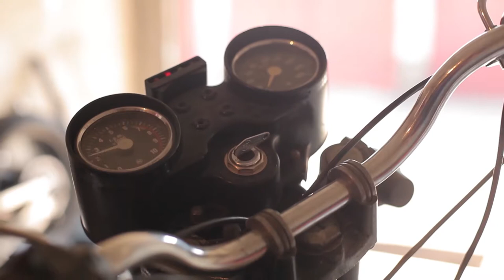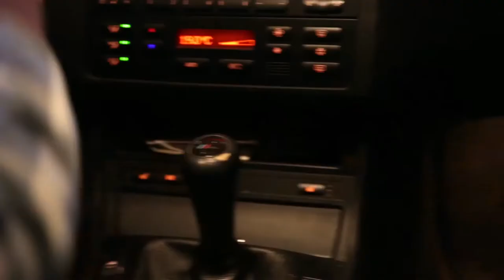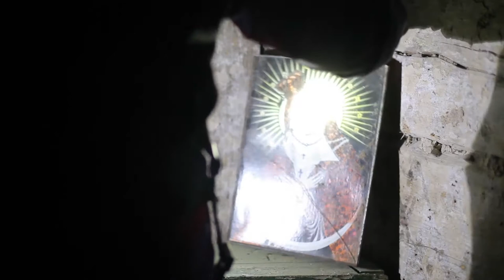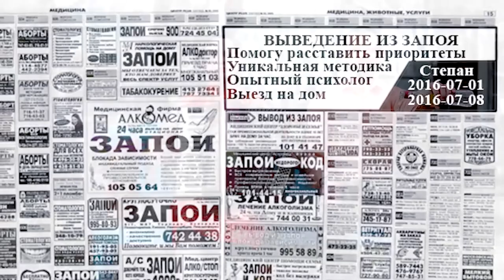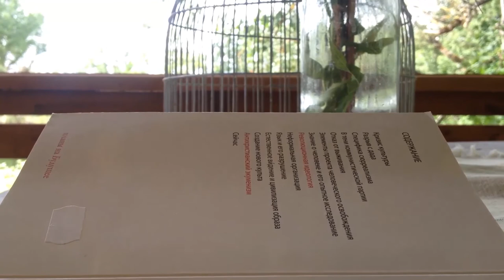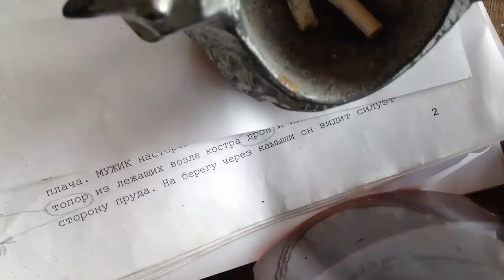ЧОРНЫ КВАДРАТ | "BLACK SQUARE dir. Art Group Chronotop feature film Belarus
Chronotop Project 2017 Made in Belarus